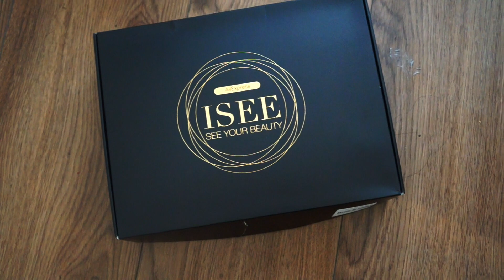Promotion 11.11 avec ￼￼ iSee hair | Perruque à prix imbattable !!!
●Meilleure perruque pour vous ➤ ➤ISEE hair, top marque sur Aliexpress, cheveux expédiés depuis la France/Belgique. Délais de livraison rapides : 3-7 jours !!!

Bonne nouvelle : désormais vous pouvez payer en 4 fois sans frais !

●La grande promo du "11.11" arrive !! Plusieurs codes promos sont disponibles !
Codes valables du 11 (9h am) Nov au 13 (8h59 am) Nov 2021.

★Lien direct➤ ➤
●Meilleure vente➤➤
●Lien de ISEE Official Store➤➤